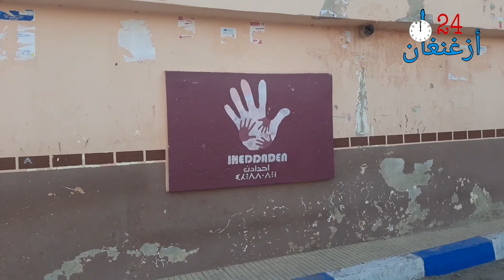جولة رائعة في حي احدادن مع جو مسائي رائع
👍لا تنسوا الضغط على زر الإعجاب